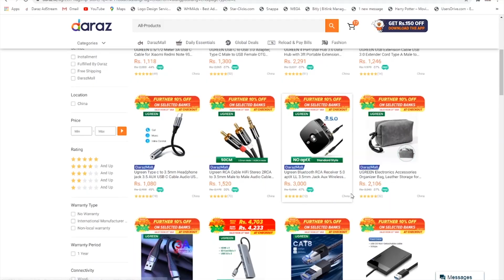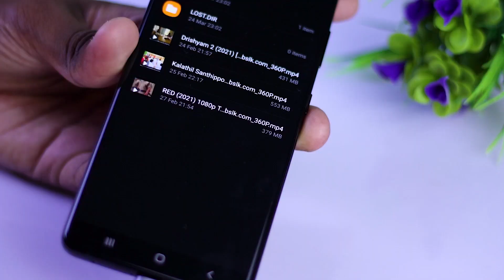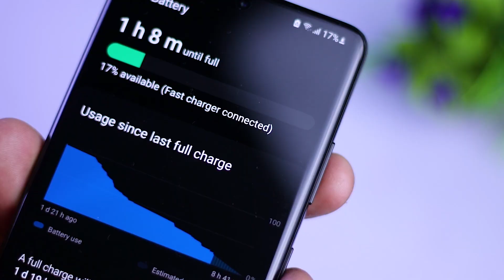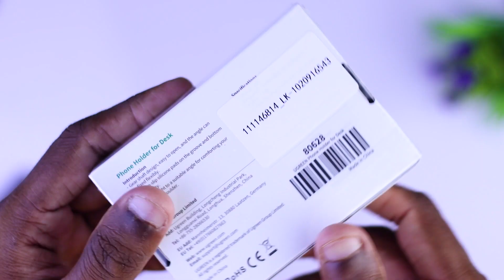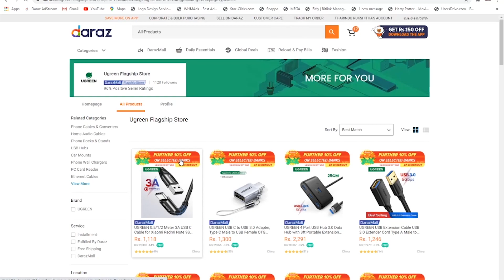Best Smartphone Accessories Unboxing and Review in Sinhala | UGREEN | SL Section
This video is best mobile accessories in your devices. This product in Ugreen in best china accessories products

Thanks.